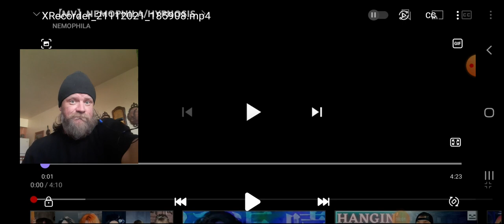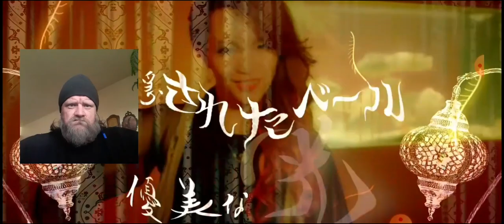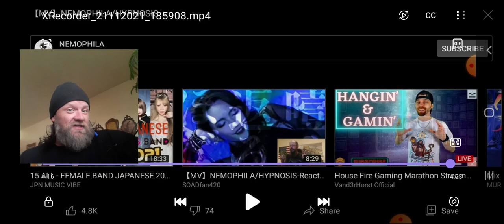Nemophila - "Hypnosis" (REACTION)